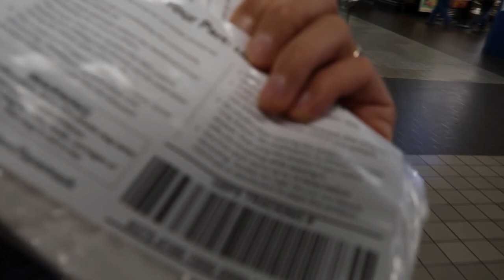ВЛОГ: КАК Я ВЫУЧИЛА ИСПАНСКИЙ. Манхэттен сегодня. Фотоссессия в НЙ| Ольга Рохас | Нью-Йорк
Приглашаю вас провести с нами два дня из нашей жизни.

Первый день: Погуляем по Манхэтенну и я расскажу вам как я выучила испанский без школ и учебников. Рассажу как город живет сегодня

Второй день: поедем вместе в НЙ на фотосессию с моими девчонками.

Платформа для изучения или я бы лучше сказала для наконец-таки говорения на иностранных языка